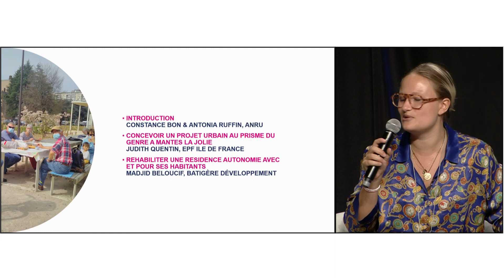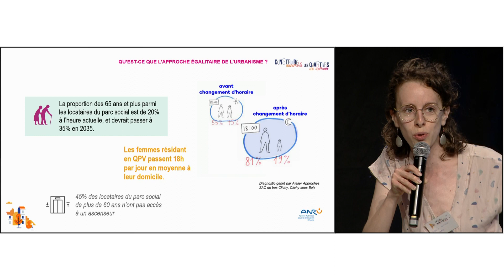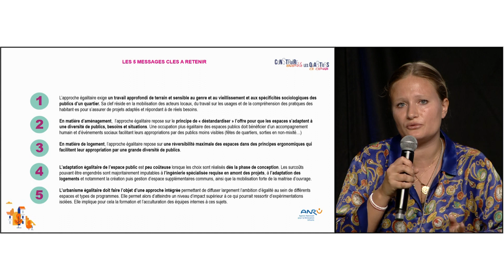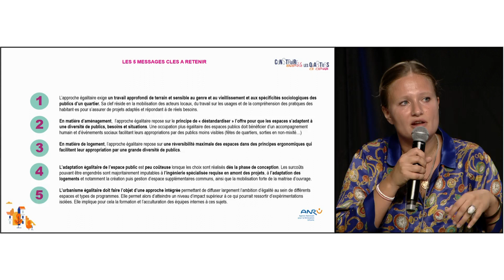Construire les quartiers de demain - Atelier 🏢 📢 Vers un urbanisme plus égalitaire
QuartiersDemain 📢 🏢 Des quartiers pour toutes et tous : vers un urbanisme plus égalitaire. Résidences autonomes, prise en compte du genre dans les projets urbains... : des pistes opérationnelles pour un renouvellement urbain inclusif.

⏯️ Revivez l'échange sur le thème de l'approche égalitaire de l’urbanisme / et de l'inclusion

🎤 Intervenants :
-Madjid Beloucif, Batigère Développement
-Constance Bon et Antonia Ruffin, ANRU
-Judith Quentin, EPFIF